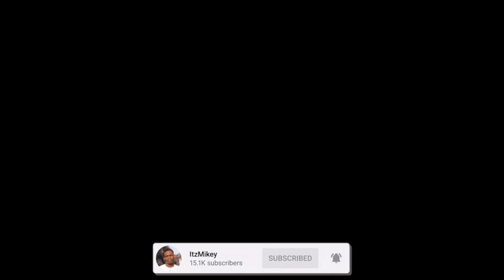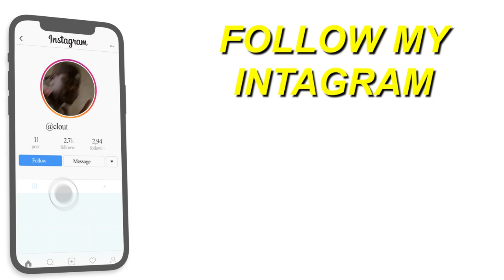The War in The Bronx: OGz vs. YGz vs. SevSide | REACTION!!!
Here's a reaction to "The War in The Bronx: OGz vs. YGz vs. SevSide ", hope you guys enjoyed the reaction.

Full ORIGINAL video: The War in The Bronx: OGz vs. YGz vs. SevSide